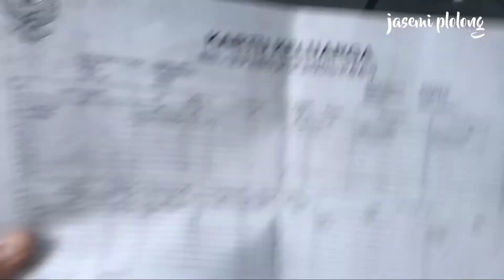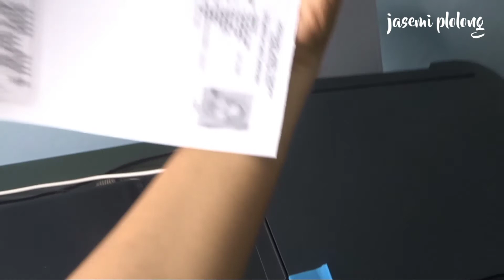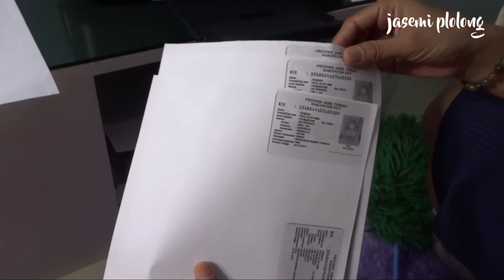Cara mudah fotokopi dirumah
Terima kasih banyak yang sudah mengeklik video ini.Divideo kali ini aku sharing ke kalian bagaimana cara nya  fotokopi dirumah.Tonton videonya sampai habis ya..🙏

Share juga ke Teman-teman kalian.